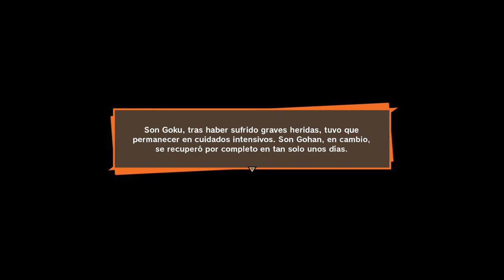DRAGON BALL Z: KAKAROT | WALKTHROUGH | EL FIN DE LA SAGA SAIYAN #12